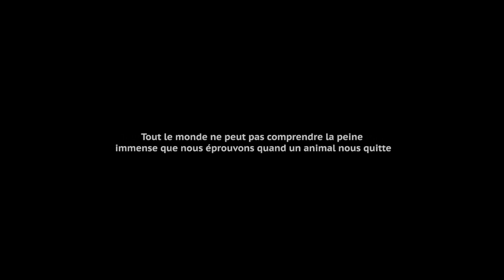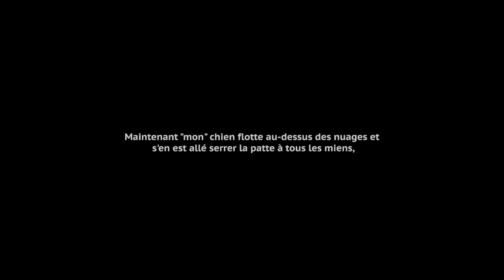chaggy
Cette vidéo traite de chaggy